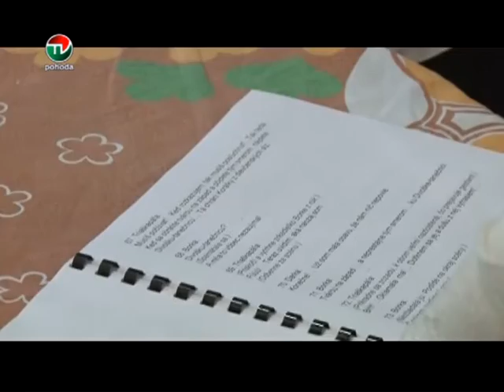PRAZDNINY S DIVADLOM